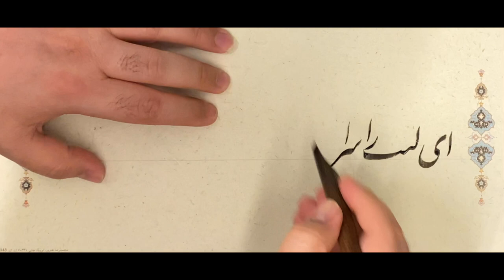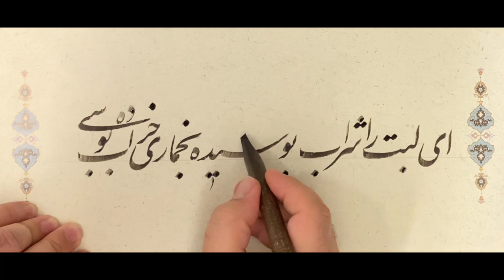Persian Nastaʿlīq Calligraphy - ای لبت را شراب بوسیده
Song: Hafez, Shajarian and Majid Derakhshani; calligraphy verse: Taqi (Farrokh) Sāʾis.
ای لبت را شراب بوسيده
به خماری خراب، بوسی ده
بیت از تقی (فرخ) سائس
آواز شجريان بر غزل حافظ در بیات ترک با تار مجيد درخشانی
شعر آواز:
ای که مهجوری عشاق روا می‌داری